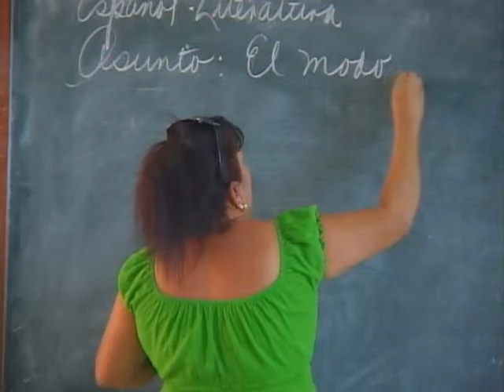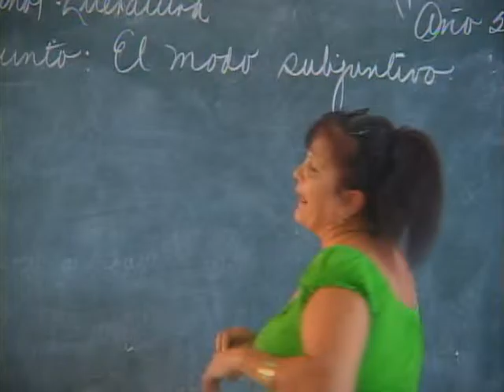Profesora camagüeyana ejemplo del magisterio durante 38 años.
Mayda Díaz Morán es profesora de Español-Literatura desde los DIECISEIS años de edad. Para esta maestra  educar ha sido la mayor obra de su vida, en la escuela secundaria básica Inés Luaces, en la ciudad de Camagüey, capital de la provincia del mismo nombre en la región oriental de la Isla.